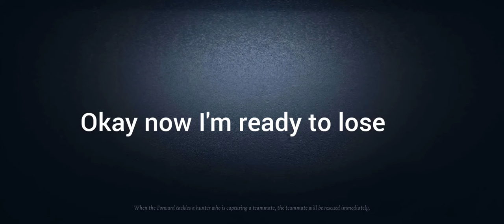Frustrating Wu Chang gameplay || The Intersection Bishounen - Identity V